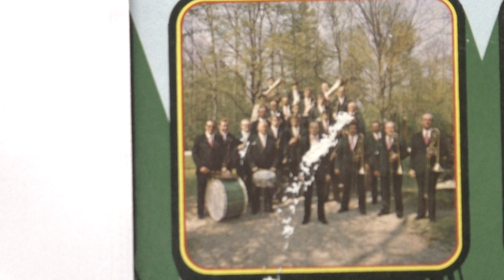Die Koningstaler: Jagertoni.